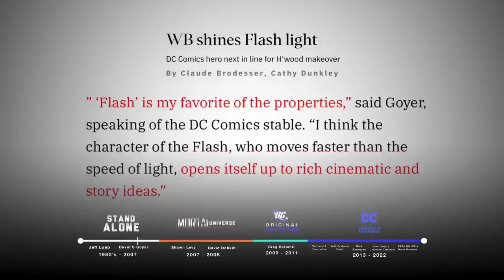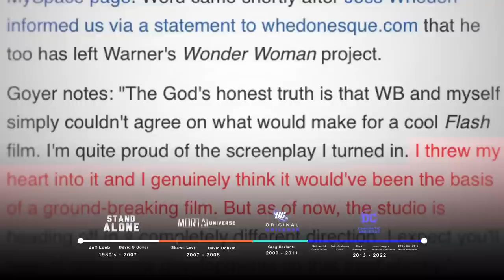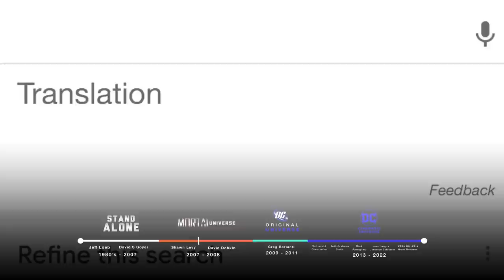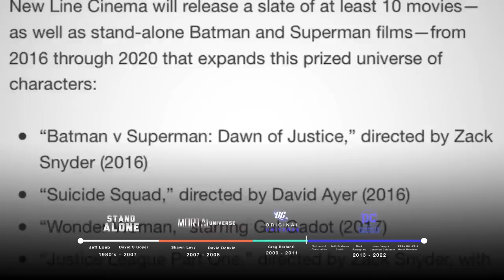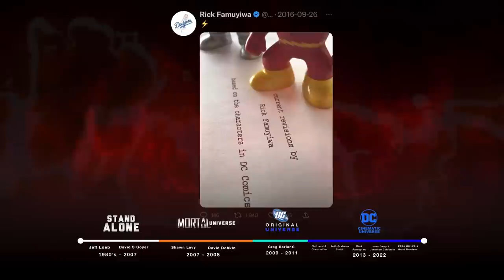The Painfully Slow Development of The Flash Movie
Timestamps
Intro: 0:00
Stand Alone: 1:01
MORTAL UNIVERSE: 3:27
Original DCU: 6:56
DCEU: 7:28
Conclusion: 12:12